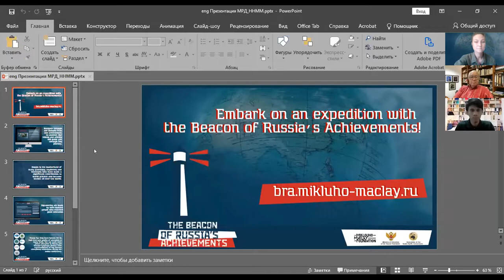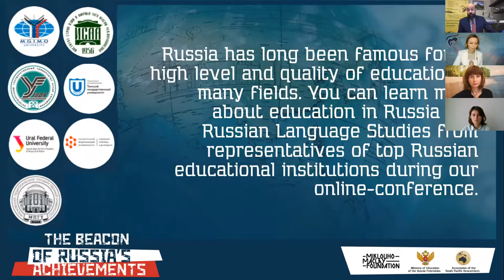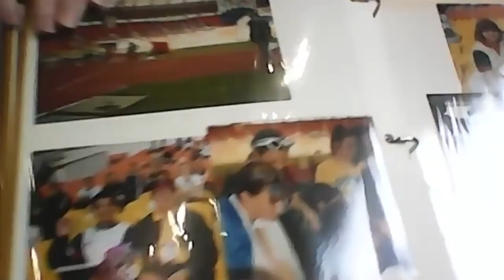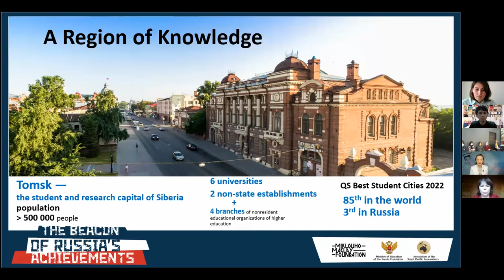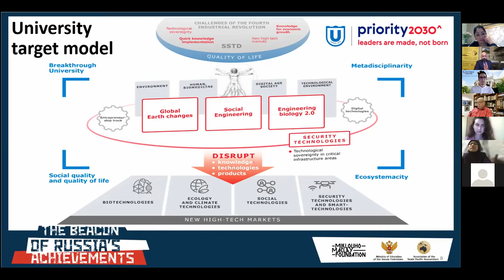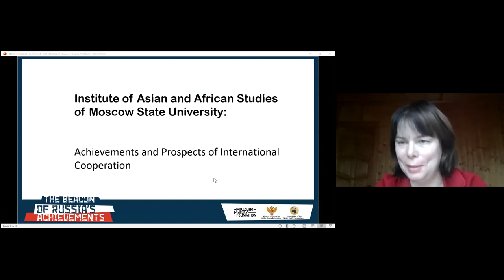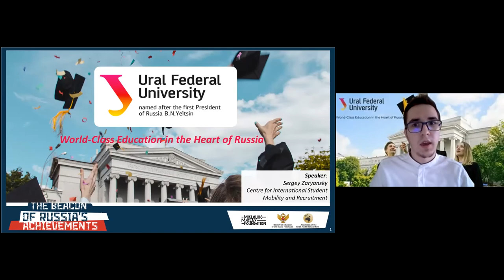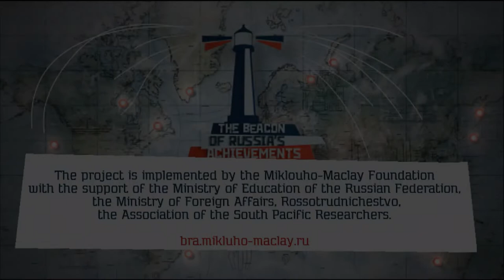Russia-Malaysia International Online Conference_The Beacon of Russia's Achievements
04 ноября состоялась онлайн-конференция, объединившая Россию и Малайзию!

Мероприятие прошло в рамках проекта «Маяк российских достижений», который позволил совершить экспедицию по последним российским достижениям, знакомясь с видео или статьей, представленными на сайте. Подробнее о проекте

Проект представлен для русскоязычной и англоязычной аудитории, желающей подробно узнать о последних достижениях России, возможностях обучения русскому языку и преимуществам российского образования.

On November 4, an online conference that united Russia and Malaysia was held!

The event was a part of the project "The Beacon of Russia's Achievements", which allowed to make an expedition through the latest Russia's achievements presented on the website and complemented videos and articles. For more information about the project beacon_russia_achievements.

This project, symbolically launched in the Year of Science and Technology in Russia, is intended to present the main Russia's achievements in various realms of science in recent years.

The project is designed for Russian- and English-speaking audiences wishing to learn in detail about the latest achievements of Russia, the possibilities of learning Russian and the advantages of Russian education.

01:10 Николай Миклухо-Маклай, директор Фонда им. Миклухо-Маклая, Руководитель Центра изучения ЮТР ИВ РАН / Nickolay Miklouho-Maclay, Director of the Miklouho-Maclay Foundation, Head of the Center of the South Pacific Studies of the Russian Academy of Sciences
10:40 Тео Сенг Ли, Почетный консул России в Пенанге / Teoh Seng Lee
Honorary Consul of the Russian Federation in Peneng
16:35 Светлана Ковалева, Руководитель Русского дома в Куала-Лумпуре, советник Посольства России в Малайзии / Svetlana Kovaleva, Director of the Russian House in Kuala Lumpur
22:07 Мухаммад Абдул Рауф бен Мухаммад Фирдаус, специалист по связям с общественностью Ассоциации выпускников российских вузов / Muhammad Abdul Rauf bin Muhammad Firdaus, Public relation officer, The Alumni Association of Russian Universities
34:00 София Пале, к.и.н, научный сотрудник Центра изучения ЮВА, Австралии и Океании ИВРАН, ученый секретарь Ассоциации исследователей ЮТР / Sophia Pale, PhD in History, research fellow at the Center for Southeast Asia, Australia and Oceania of the Institute of Oriental Studies RAS, Academic Secretary of the All-Russian Association of the SPR
44:45 Анна Мамаева, Старший преподаватель кафедры «Русский и иностранные языки» (ПГУПС) / Anna Mamaeva, Emperor Alexander I St. Petersburg State Transport University. Department of Russian and Foreign Languages
50:36 Артем Рыкун, Проректор по международным связям Томского государственного университета / Artem Yu. Rykun, Vice-Rector for International Affairs, Tomsk State University
01:05:13 Евгения Кукушкина, Заведующая кафедрой филологии стран ЮВА, Кореи и Монголии ИСАА МГУ / Evgenia Kukushkina, Associate Professor Head of Department of Philology of Southeast Asian countries, Korea and Mongolia
01:17:35 Сергей Зарянский, специалист по набору иностранных студентов Уральского федерального университета / Sergey Zariansky, Admissions Manager, Ural Federal University